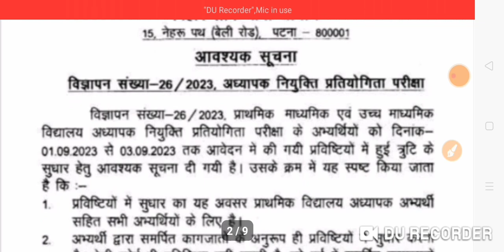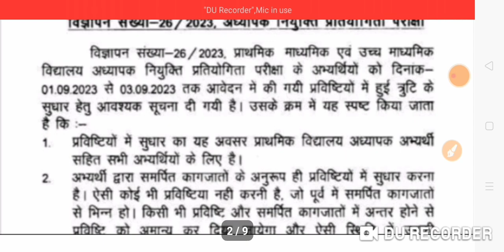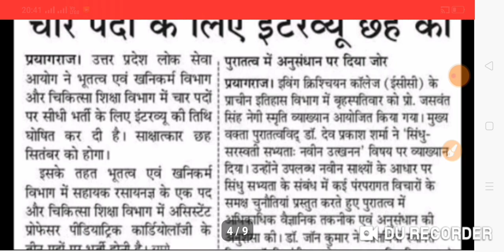TGT PGT LATEST NEWS|B.ED GOOD NEWS|BPSC NOTICE|UPPSC INTERVIEW|G-20 NEWS TODAY|1/9/2023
ABOUT VIEDO 👉👉👉👉👉👉👉👉
✔️TGT PGT LATEST NEWS
✔️B.ED GOOD NEWS
✔️BPSC NOTICE
✔️UPPSC INTERVIEW
✔️G-20 NEWS TODAY